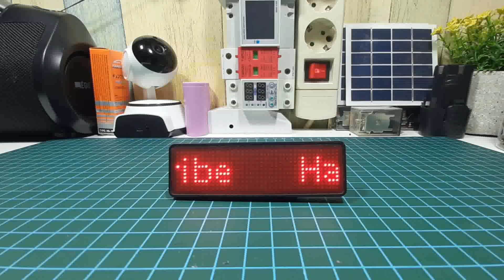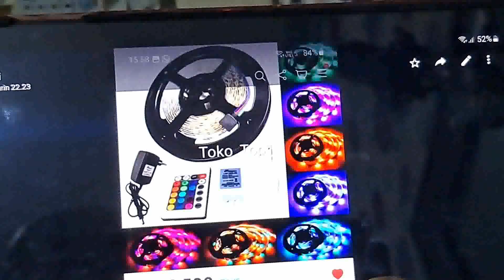LED STRIP RGB 5050 & CARA PASANG LAMPU LED STRIP DENGAN REMOTE CONTROL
Cek harga gaes lampu hias led strip RGB 3528 /5050 smd warna warni 5m/10m remot - 35Waterproof 5M, Set Remot

Semoga bermanfaat.